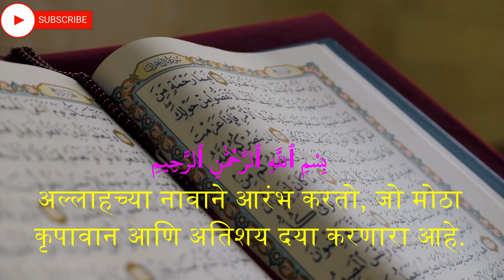मराठी कुराण,Al Fil,الفيل‎,Marathi Quran,Quran translation in Marathi, Explanation of Quran in Marath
Quran,
Al Quran,
Al-quran,
The Quran,
Al Quran Translation,
Quran Translations,
Emotional recitation,
Recitation,
Quran recitation,
Quran burned,
Al Quran karim,
Quran Majid,